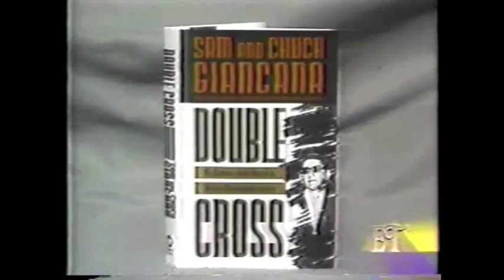Double Cross ET Part 4 - The St. Valentine's Day Massacre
Entertainment Tonight presents Sam Giancana, the boss of the Chicago Outfit, talented businessman, Las Vegas entrepreneur, ruthless killer, and outside player for the CIA's dirtiest deeds. Double Cross discussed the St. Valentine's Day Massacre. For more information about the book, Double Cross,